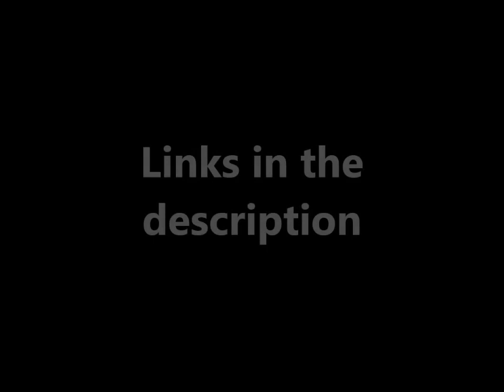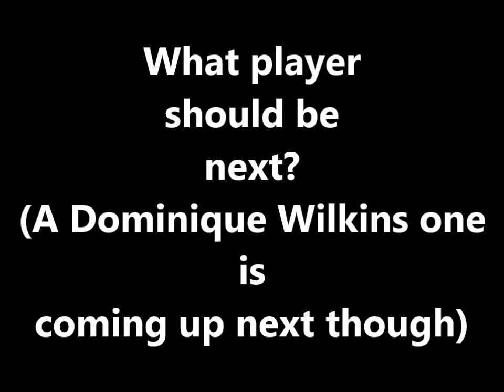Top 10 Beat Drop Dunks - Russell Westbrook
Hi! This are Top 10 dunks from Russell Westbrook with an added beat drop for every dunk.
Special thanks to House of Hoops for letting me use his videos.